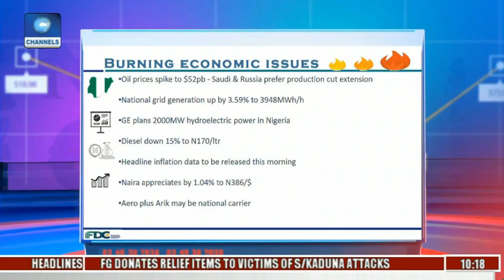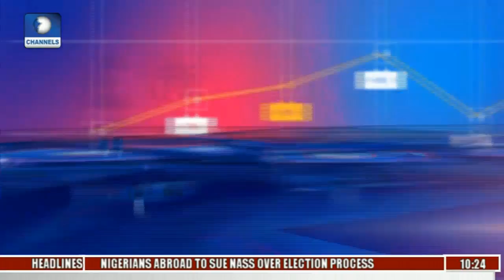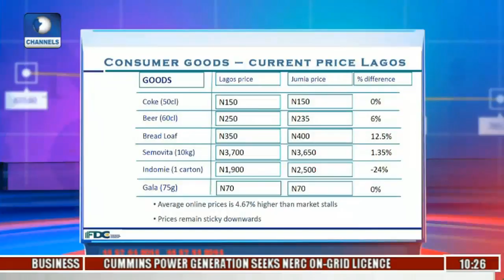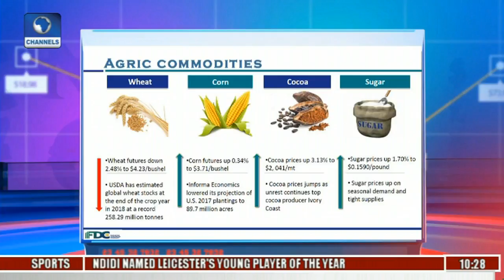Business Morning: Analysing The Impact Of 2017 Budget On Commodities With Opeyemi Oguntade